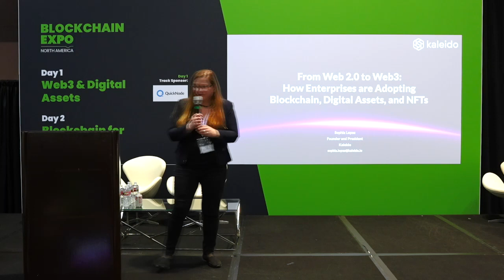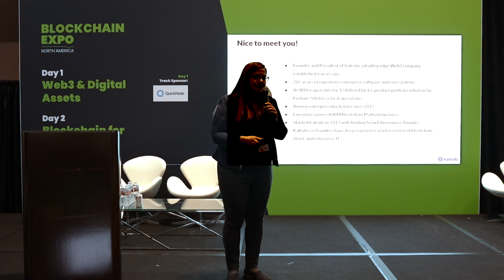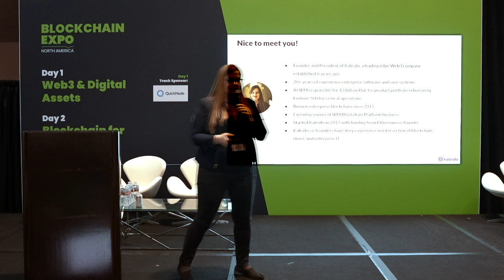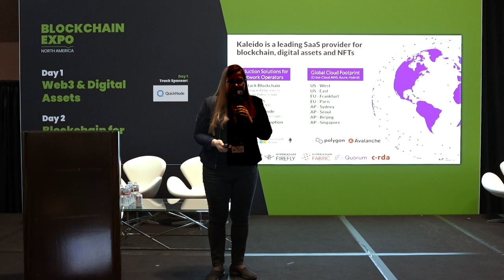Hyperledger Foundation @blockchainexpo5235 with Sophia Lopez from Kaleido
Blockchain Expo 2023

Hyperledger highlights from Blockchain Expo the world-leading event for blockchain technology. that took place on May 17-18, 2023, at the Santa Clara Convention Center in California.

The expo featured a wide range of speakers, including industry experts, thought leaders, and entrepreneurs. The speakers will discuss the latest trends in blockchain technology, as well as its impact on a range of industries.

Featured member speakers:

Sophia Lopez, Founder and President of Kaleido
Catherine Gu, Head of CBDC & Protocols at Visa
Ken Naganuma, Researcher at Hitachi America

Workshops and Panels:

The Blockchain Expo featured a number of workshops and panels, including:

Building Better – Blockchain Technologies for More Sustainable Business
The Future of Money – How Digital Currencies and CBDCs Are Transforming the Global Financial System
Hyperledger Foundation Overview
From Web2 to Web3: How Enterprises are Adopting Blockchain, Digital Assets and NFTs
Visa’s LIFT Challenge – use cases and lessons learned with Hyperledger Besu
Biometric Secret-Key and Its Applications